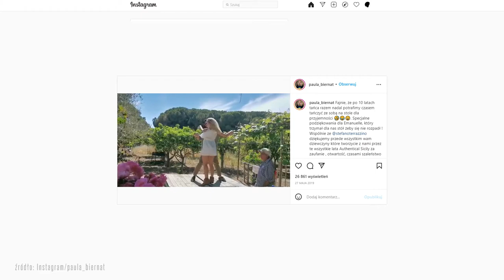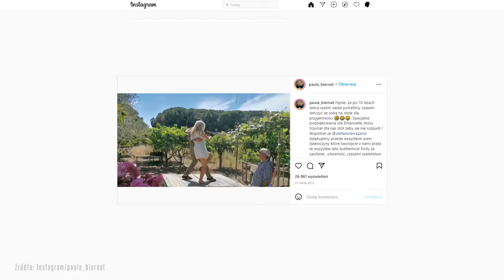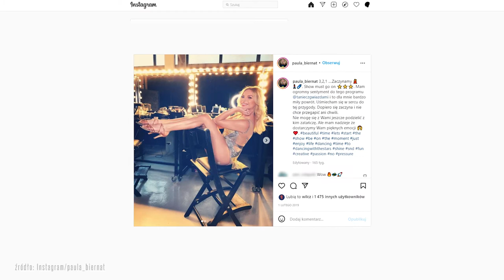Chcesz zostać mistrzynią w swojej dziedzinie? Sprawdź, co radzi Paulina Biernat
Chcesz stać się mistrzynią w swojej dziedzinie bez względu na to, co to jest? Jesteś nauczycielką, dziennikarką, tancerką, a może malarką -  i marzy Ci się, żeby wzbić się na wyżyny swoich możliwości? Jest na to pewien uniwersalny przepis. Rozmawia o nim Kamila Ryciak z Pauliną Biernat, trenerką zmiany.